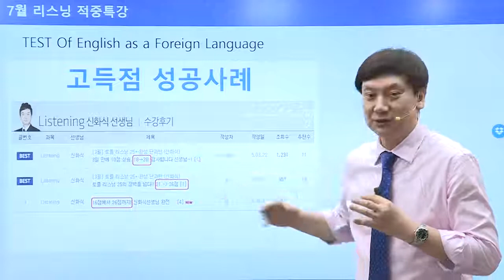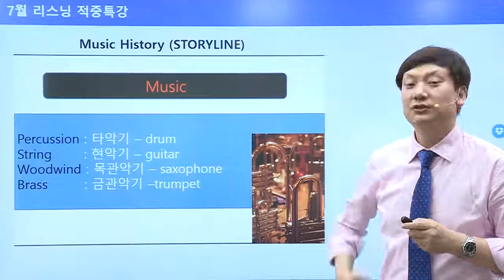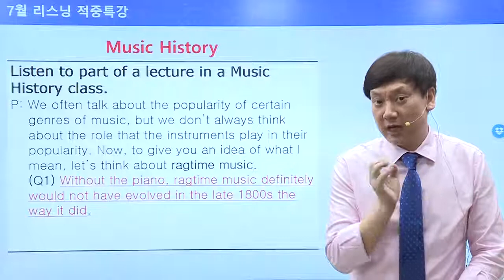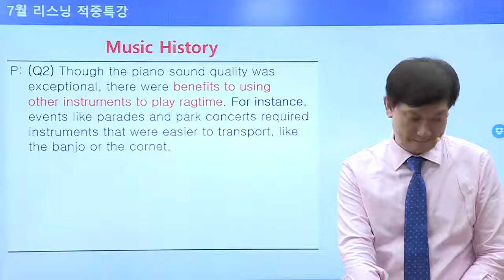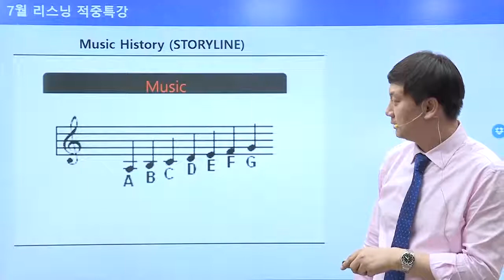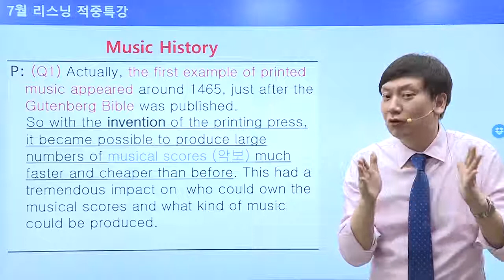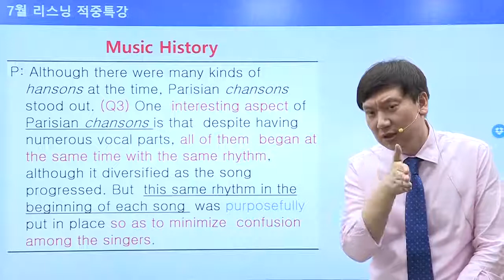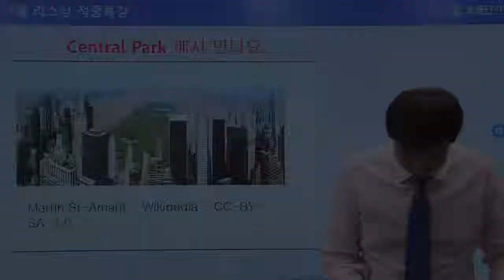[토플인강/영단기토플] 토플 리스닝 신화식T 적중특강_토플인강추천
정답이 보이는 오답패턴 공략 토플리스닝 인지도 1위 신화식 선생님
토플 졸업을 책임질 확실히 다른 솔루션!
영단기 토플인강! 영단기토플학원!